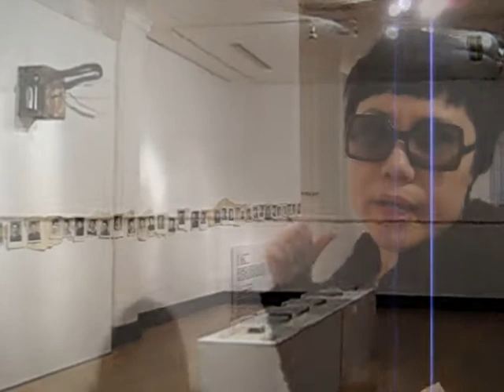[Art Visit] Maleonn Show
A show curated by Magda Danysz at her Shanghai gallery : Visit Maleonn Solo Show with world famous writer Mian Mian on the opening night. A great opening packed with people and art lovers.